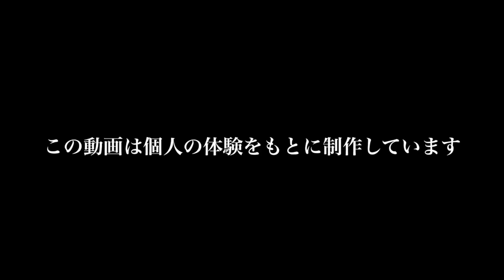【おでかけスポット】赤ちゃんの動物園や水族館のデビューはいつだった？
今回は、動物園などのおでかけスポットについて、赤ちゃんがデビューしたのはいつ頃か、ママの体験談をお話しています。みなさんのお子さんはいつ頃デビューしましたか？

【関連動画】
赤ちゃん連れの外食が楽しくなる♪便利グッズをご紹介☆
赤ちゃんといっしょに外食デビュー！5つのお店選びポイント